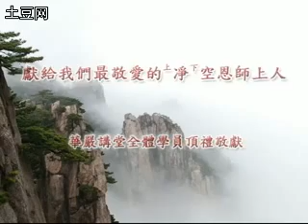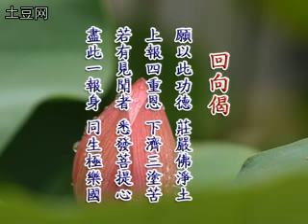恩师颂 【献给尊敬的净空法师】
2009年新春献礼 暨恭贺师父上人八十三寿诞

恩师颂 ---跪羊图曲

一生说法大师行，佛陀教育正其名；
广弘三教演华严，导归净土倡大经。
卫星网络是道场，正法弘传遍十方，
落实和平联宗教，推行德育报家乡。
恩师一生 ，学而不厌，诲人不倦。
为天地立心，为生民立命。
为往圣继绝学，为万世开太平。
真诚清净，善意满人间；
平等正觉，爱心遍法界；
法唯心，心净国土净，
性本觉，念佛方成佛。
真诚、清净、平等、正觉、慈悲；
看破、放下、自在、随缘、念佛。
风雨不断，弘法五十年，
自强不息，八旬忘忧老。
只因为，不忍众生苦，
只因为，不忍圣教衰。
愿以师志为己志，荷担如来的家业；
佛陀在心中，何惧艰难与困苦。
放下自私与名利，放下贪嗔痴慢疑，落实四个根。绝不辜负师父恩。
我们一定学会谦卑、尊重、敬爱、关怀、照顾、协助一切众生。
以戒为师，以苦为师、和合而住、依教奉行。
一门深入，信愿生净土；
长时熏修，弥陀念到底。
弟子心，与师永不离。
求师父，长住度有情。